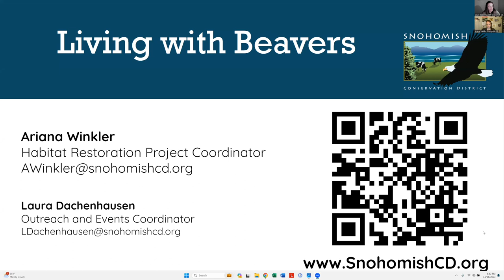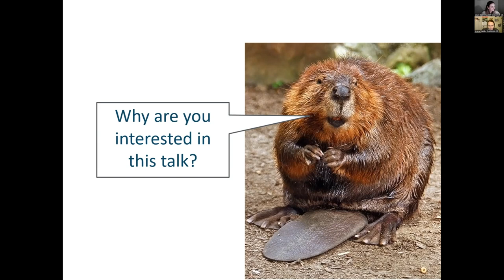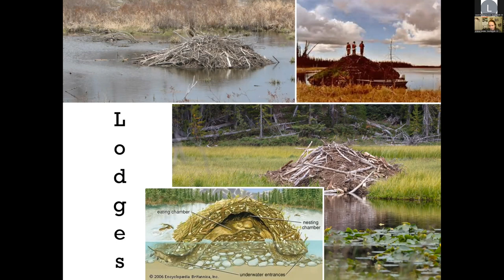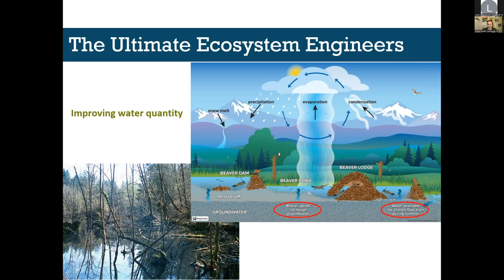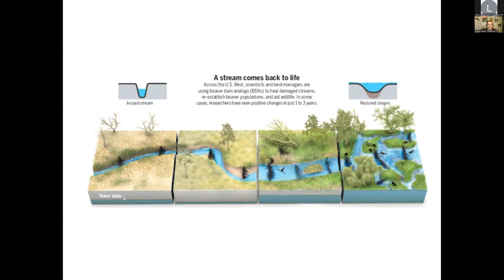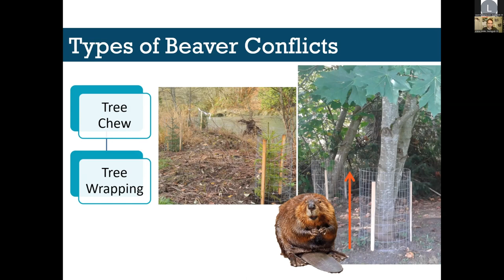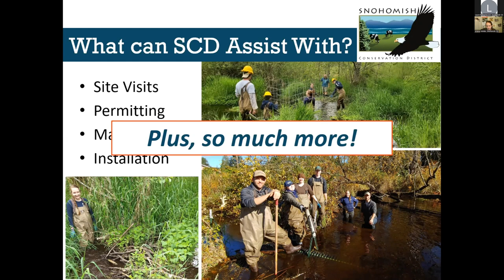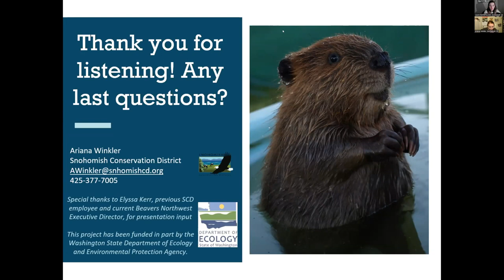Living with Beavers webinar 11/28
While beavers can cause challenges for landowners, they can also be invaluable for protecting and preserving fresh water and wildlife habitat.

If beavers are causing issues on your property, there may be solutions to help you to live peacefully alongside them, allowing them to continue paddling around and raising their young while reducing the impact they have on your home and activities.